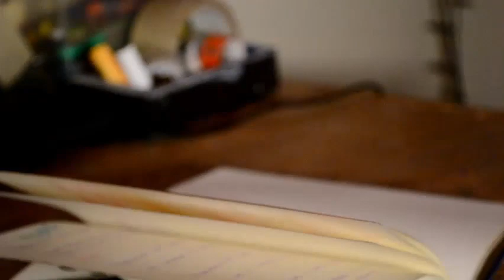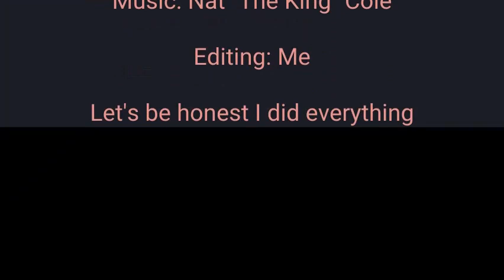A Very 2020 Christmas | Hannah Celine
Merry Christmas Ya'll, here's a little short video lol.